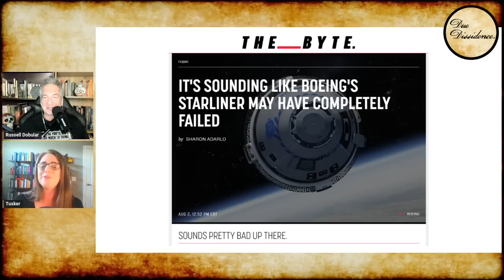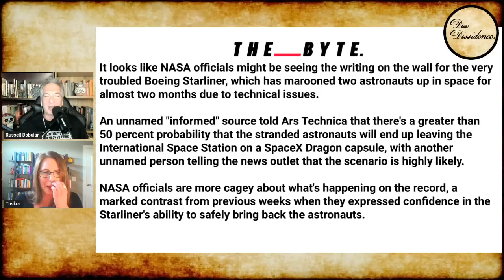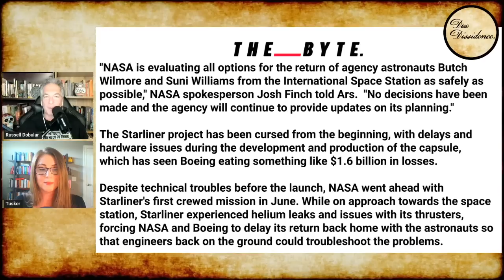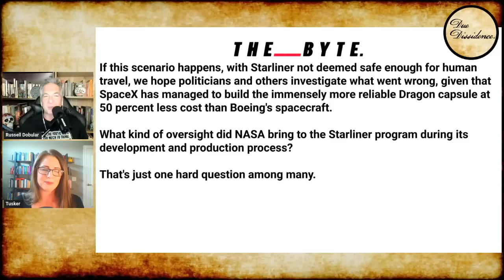Will SpaceX Be CALLED to RESCUE Stranded BOEING Astronauts?